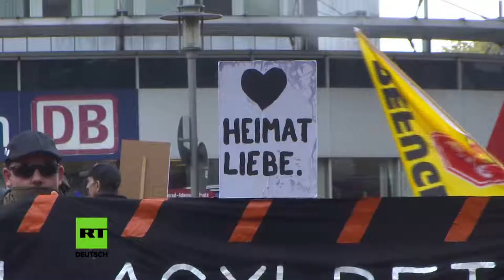Russische Politologin über Haltung zu AfD, Islam und Migration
Im Herbst 2018 führte ich ein Interview mit der russische Politikerin Veronika Krascheninnikowa über die Beziehungen zwischen russischen Politikern und der AFD. Kraschenninikowa ist Leiterin der Abteilung Außenpolitik der Regierungspartei „Einiges Russland“.

Im Juli 2018 veröffentlichte die Politikerin im russischen Wirtschaftsmagazin "Expert" eine mehrseitige Analyse über die europäischen Rechtspopulisten. Darin wies Krascheninnikowa nach, dass die rechtspopulistischen Parteien in Europa nicht vom Himmel gefallen sind, sondern von Personen aus ultranationalistischen und rechtsextremen Kreisen initiiert wurden.

Im Interview erklärte die Politikerin, warum eine islamophobe und nationalistische Politik, wie sie die europäischen Rechtspopulisten betreiben, für Russland gefährlich ist.